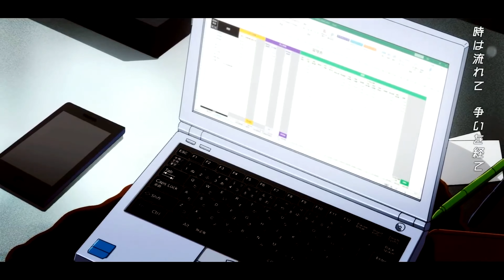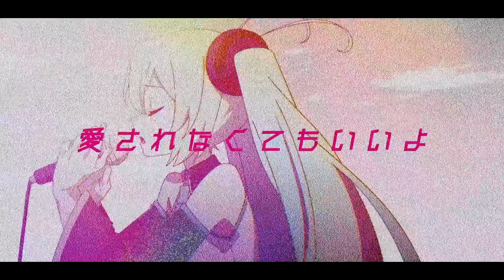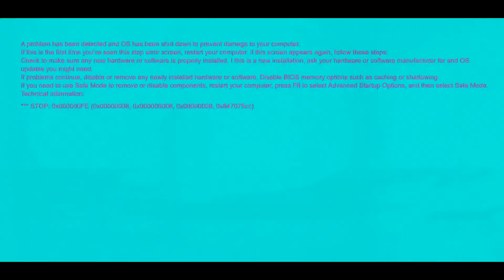Because You Are Here (愛されなくても君がいる) feat. Megurine Luka / Pinocchio-P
I really wanted to finish this cover!! I think the voice was very good (I find it difficult to work with Luka's treble) and I was playing a lot with the pitch, which I don't like to play a lot :(

the next cover will probably be Terekakushi Shishunki with ✨Rin✨

I have 2 confirmed collaborations, soon you will know with whom uwu

◼️Producer(s)
Pinocchio-P (ピノキオP) (music, lyrics, original character design)
Yaduki (guitar)
Michael Tanaka (director)
Ri o (character design)
Masaki Kuwahara (2D animation)
10second (assistant directed)
Twintail Imamura (special thanks)
Yuma Saito (special thanks)
◼️Original Singer(s)
Hatsune Miku
◼️UST base: Mattsuran
Luka no Mahō (VSQx, edit, tuning & mix)

:..｡o○☆*ﾟ¨ﾟﾟ･*:..｡o○☆*ﾟ¨ﾟﾟ･*:..｡o○☆*ﾟ¨ﾟ

3 9 for watching!
ご静聴ありがとうございました。